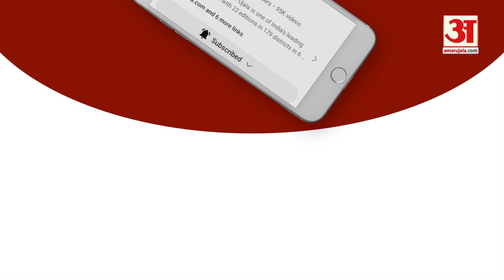Punjab Loksabha Election 2024: ਸਾਬਕਾ ਕ੍ਰਿਕਟਰ ਅਤੇ ਆਪ ਨੇਤਾ ਹਰਭਜਨ ਸਿੰਘ ਨੇ ਕੀਤਾ ਵੋਟ, ਲੋਕਾਂ ਨੂੰ ਅਪੀਲ ਕੀਤੀ